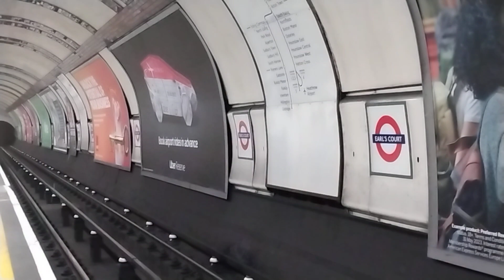1973 Stocks #590 + #617 at Earl's Court